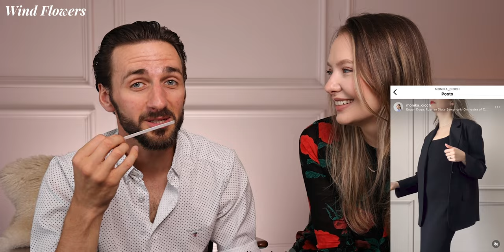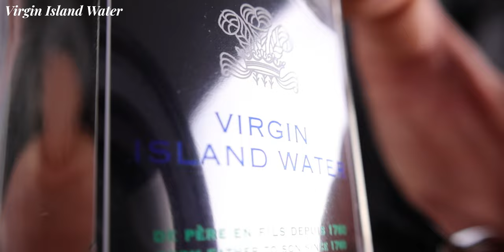MAN REACTS TO CREED PERFUMES FOR WOMEN | Aventus For Her, Wind Flowers, Love In White etc.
Man Reacts to Creed Perfumes for Women, Creed Perfume Reviews, Aventus For Her Review, Wind Flowers Review, Love In White Review, Fragrance Reaction, Men's Perspective on Women's Perfumes,